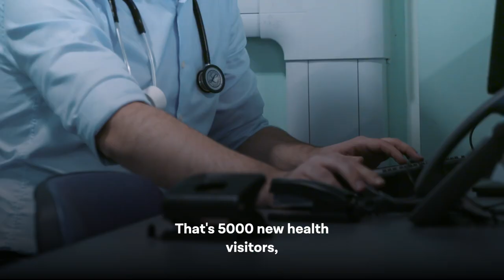For Keir Starmer, the NHS is personal